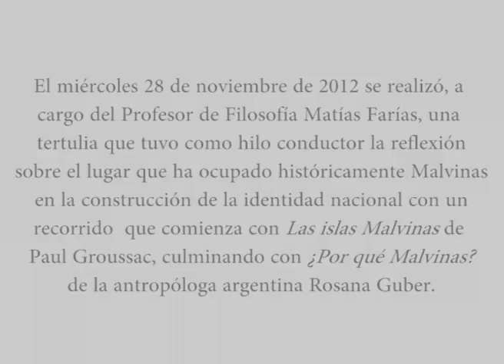La cuestión Malvinas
El miércoles 28 de noviembre de 2012  se realizó  la Tertulia del mes de noviembre, a cargo del Profesor de Filosofía Matías Farías, basada en parte del patrimonio de la Sala Americana, que cuenta con manuales escolares, ensayos jurídicos, literatura contemporánea, testimonios de ex combatientes y reflexiones en torno a las consecuencias de la guerra.

Podés descargar el video en calidad FLV o el audio en mp3
visitandola página del repositorio Institucional del Ministerio de Educación y Deportes